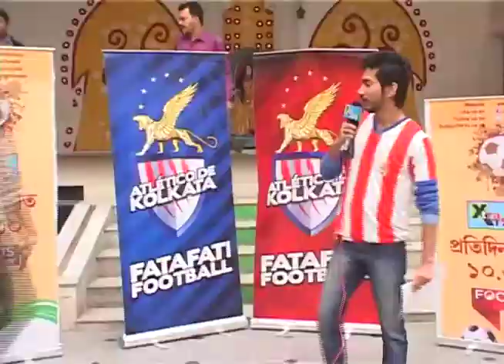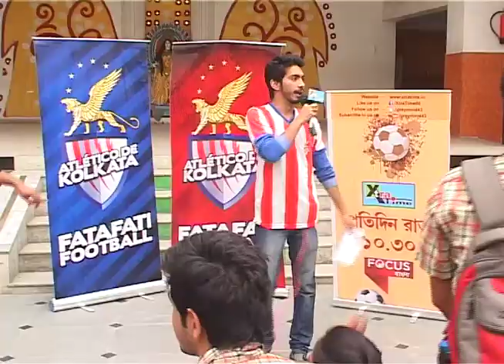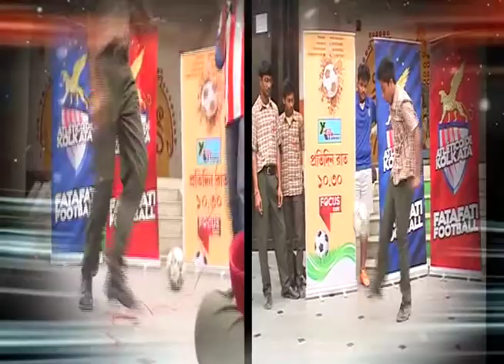Fatafati Football Quiz at B.D.Memorial International School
Atlético de Kolkata's FataFati Football Quiz reaches B.D.Memorial International School.
Lets have a look.